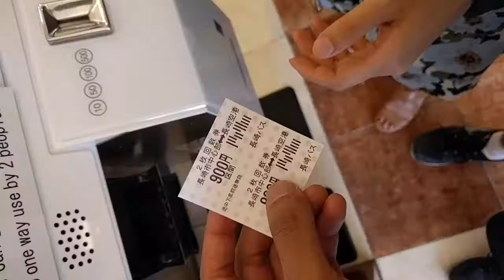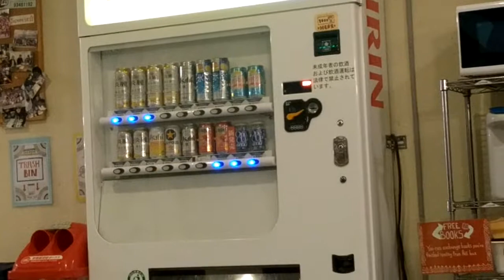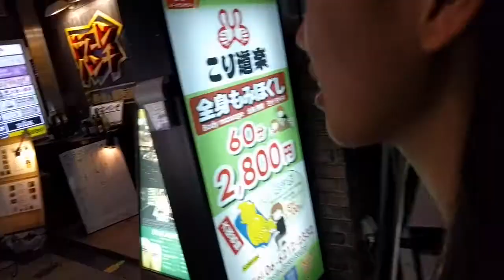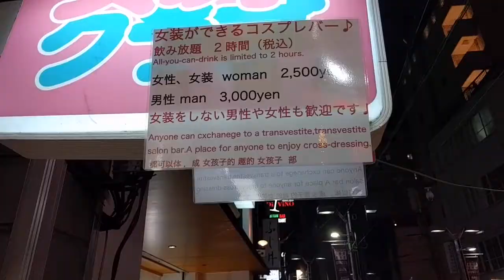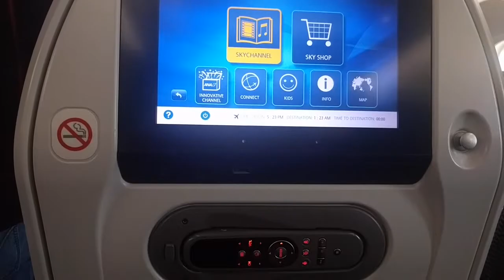MY GIRLFRIEND FINDS ME REPULSIVE?? | Day 5 and 6 | JUICY JAPAN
it got philosophically scatalogical